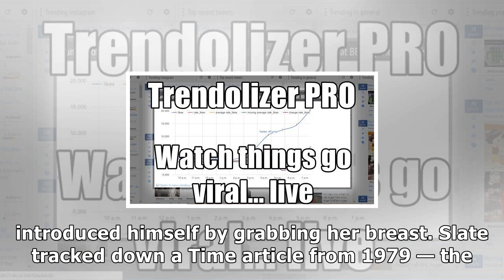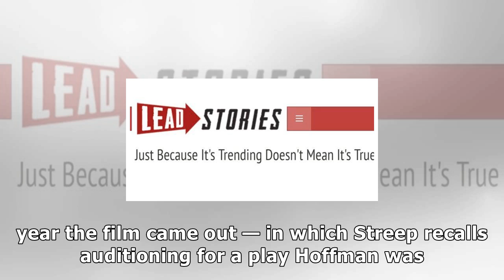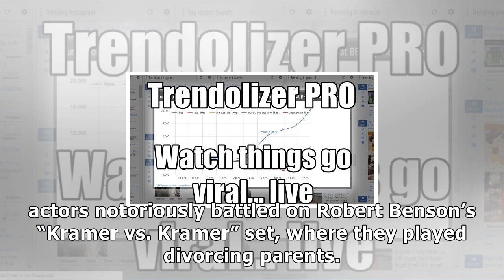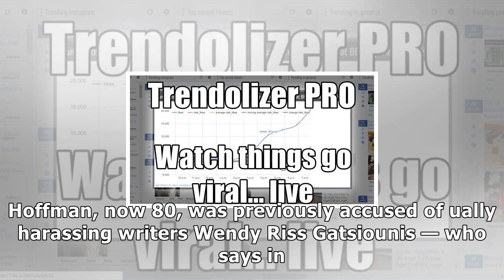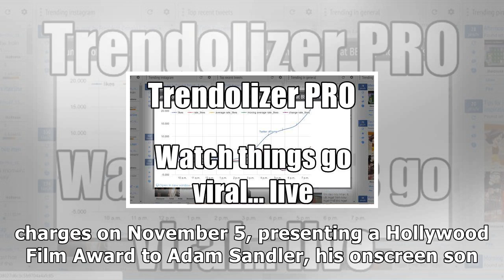Dustin hoffman allegedly groped meryl streep during an audition in the 70s